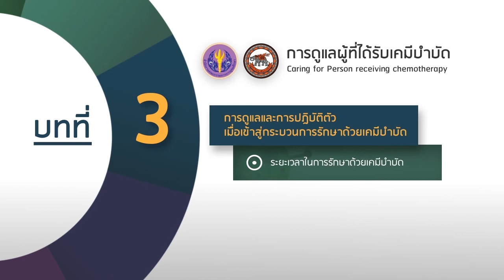nu046 EP03 3 1